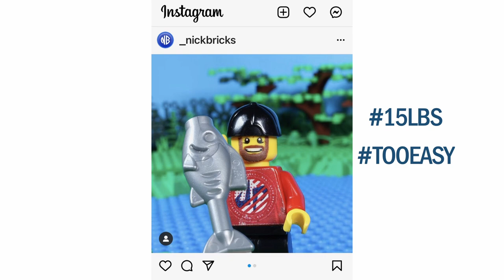LEGO Dude Perfect Fishing Stereotypes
1 Corinthians 10:31